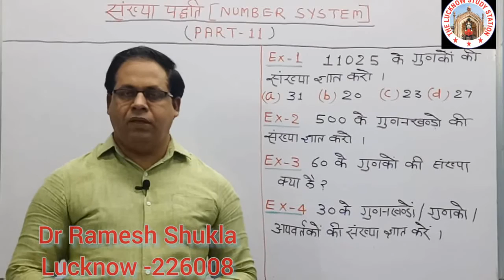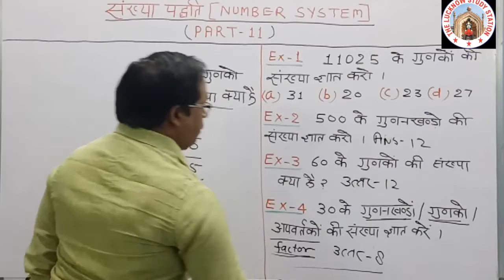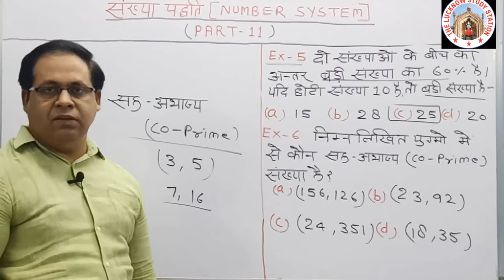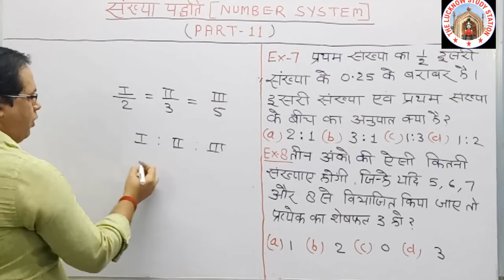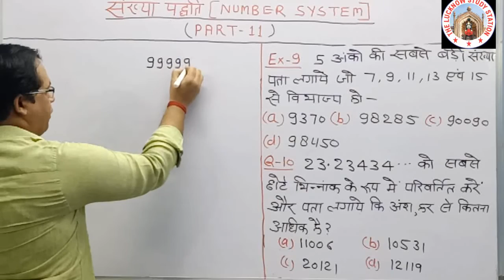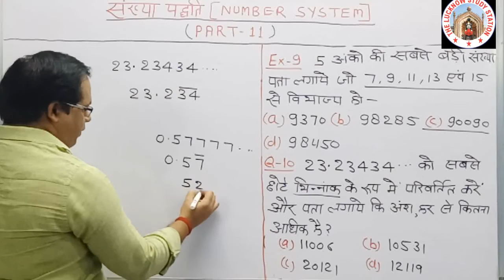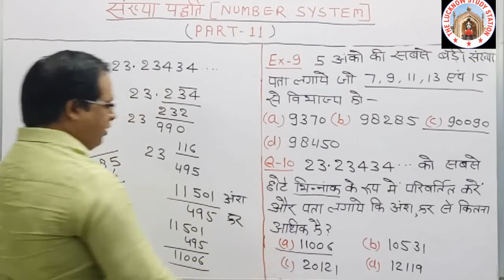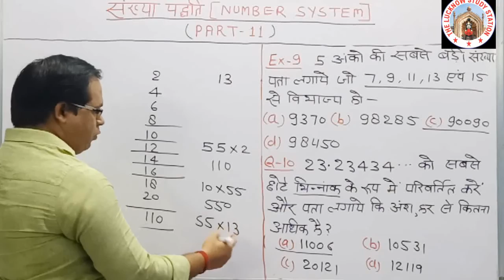NUMBER SYSTEM IN HINDI/SANKHYA PADDHATI/ SSC GD MATHS/ UPP MATHS/BEST MATHS TRICKS/BEST MATHS COURS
इस विडियो क्लास के अंतर्गत उत्तर प्रदेश पुलिस की उप-निरीक्षक भर्ती परीक्षा 2017 के आनलाइन प्रश्नपत्र में से संख्यात्मक योग्यता (मैथ) वाले सेक्शन से संख्या पद्धति के कुछ महत्वपूर्ण प्रश्नों को शामिल किया गया है।